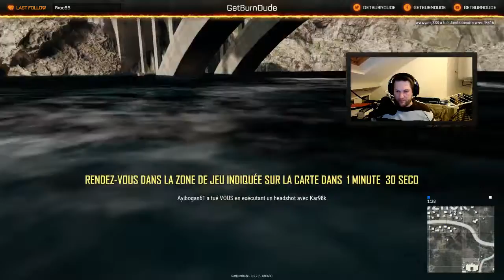Le Top1 je le sens bi1 xD